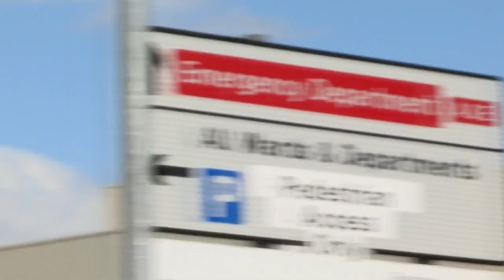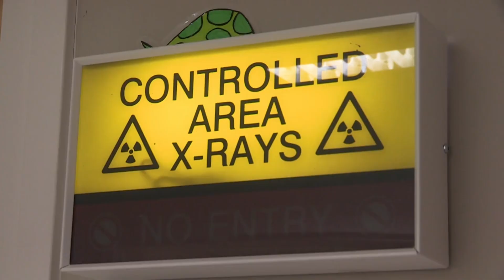The Power of X-Rays! | Science for Kids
Learn how x-rays are used to detect broken bones!